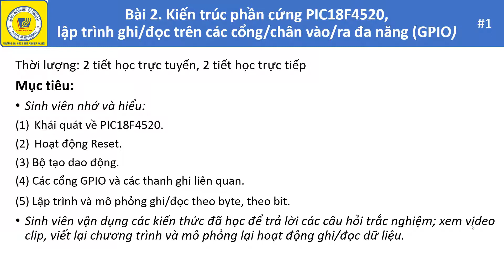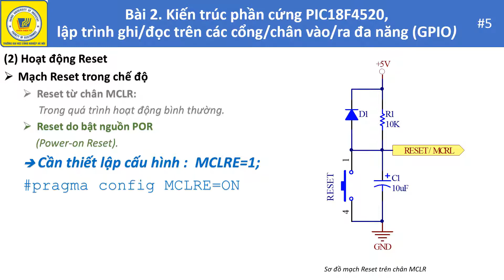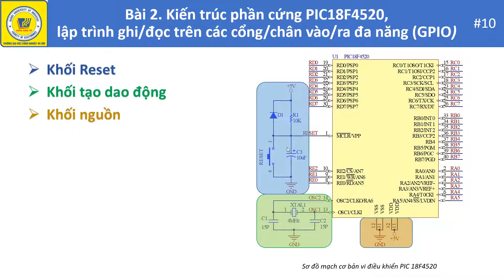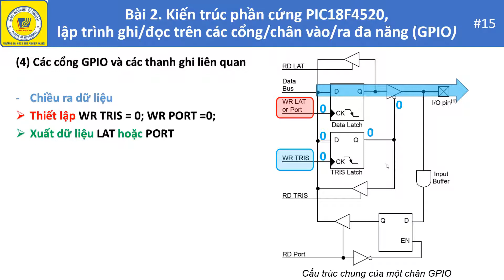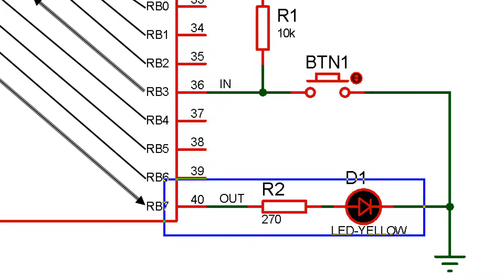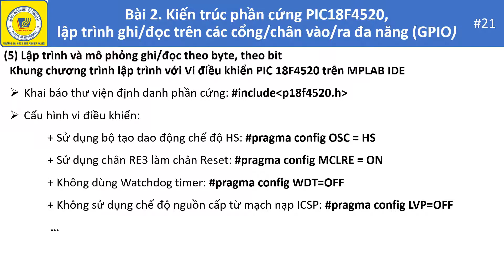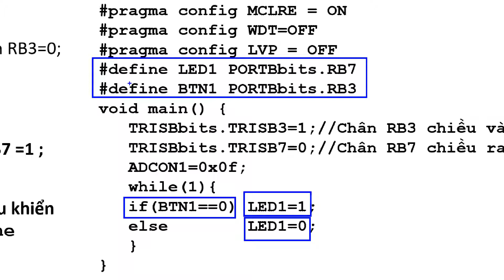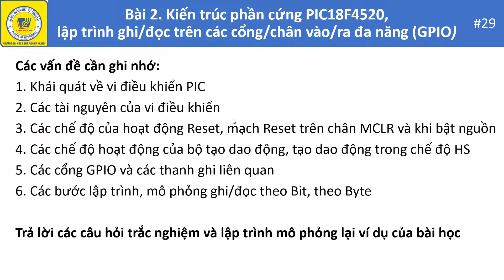Bài 2: Cấu trúc phần cứng của PIC18F4520